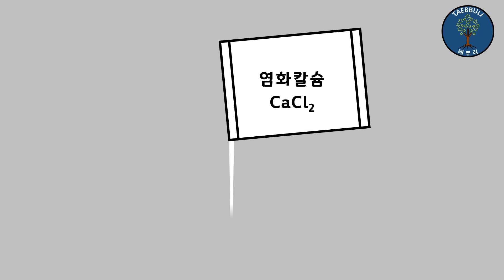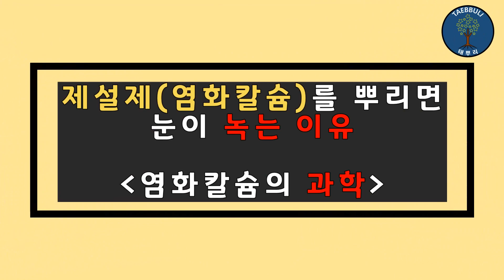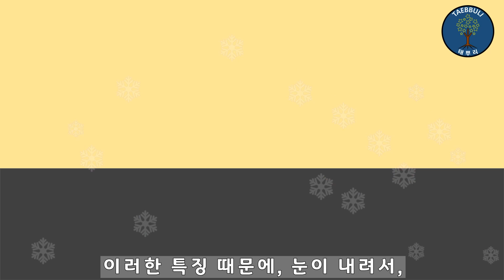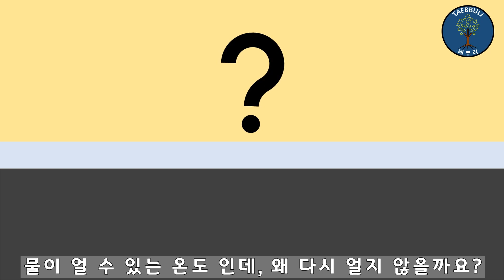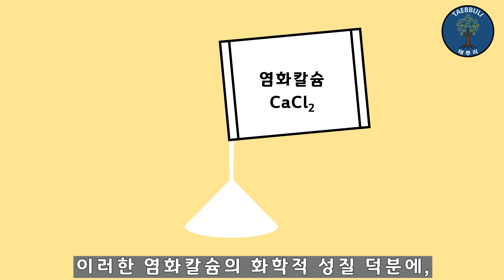염화칼슘 원리｜ 염화칼슘을 뿌리면 눈이 녹는 이유｜제설제를 뿌리면 눈이 녹는이유｜염화칼슘의 과학｜제설제의 과학과원리｜Why Calcium chloride can melt snow?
*초기에 올린영상이라 속도가 많이 느리다는 지적을 많이 받았습니다.
혹시나 답답해서 빨리 듣고싶으신 분들은 1.5배속을 눌러주시면 감사하겠습니다.

눈이 와서 신나지만,

곧 걱정이 생깁니다.

바로 눈이 쌓이게 되면, 도로도 미끄러워지고,

빙판길도 생겨서, 우리의 안전을 위협하곤 합니다.

그래서 이런 문제를 해결하기 위해,

제설제, 염화칼슘을 사용합니다.

염화칼슘을 뿌리면 눈이 녹는데, 여기에는 어떤 이유와 과학이 있을까요?

이번영상에서 다뤄보도록 하겠습니다.